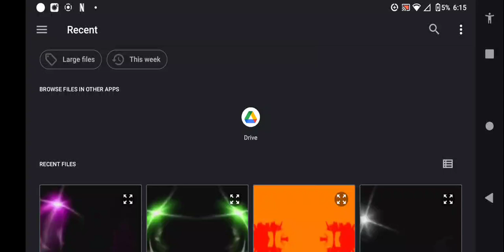Samsung Logo History Quadparison 37